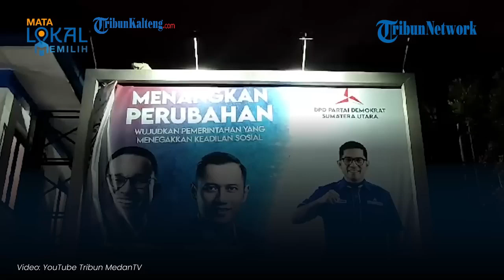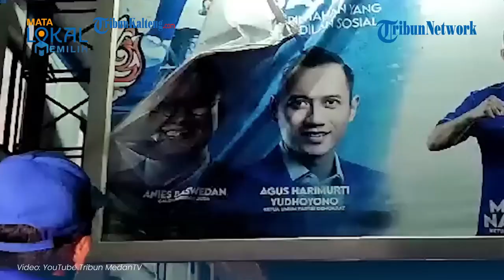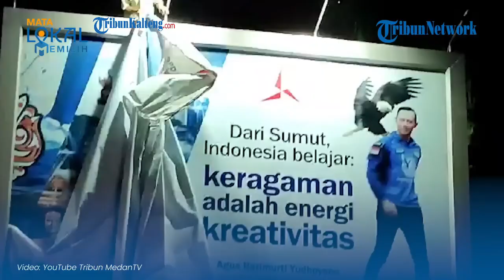Ketua DPD Demokrat Sumut NGAMUK Gegara Duet Anies-Cak Imin: "Pengkhianat Darahnya Halal Ditumpahkan"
Ketua DPD Partai Demokrat Sumatera Utara M Lokkot Nasution naik pitam mendengar adanya keputusan diam-diam Partai NasDem menduetkan Anies Baswedan dengan Muhaimin Iskandar atau Cak Imin.

Lokkot menegaskan tidak ada tempat untuk pengkhianat di negara ini.

Ia pun langsung menginstruksikan pencopotan baliho Anies Baswedan di kantornya Kamis (31/8/2023) malam.